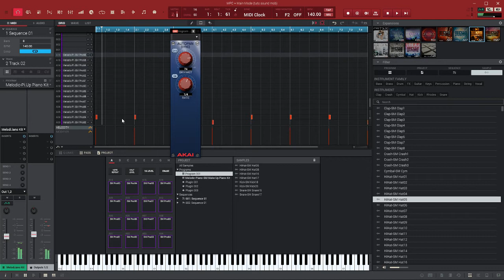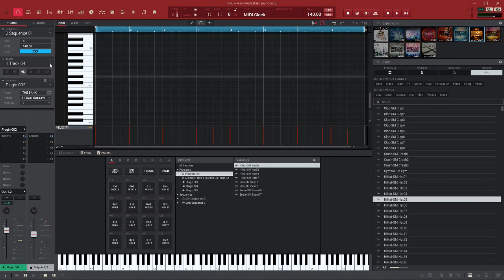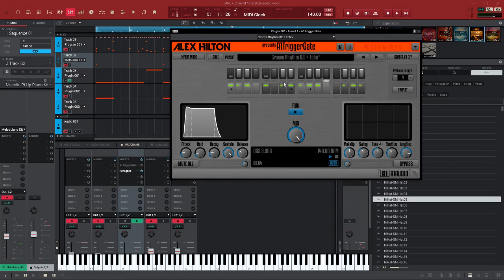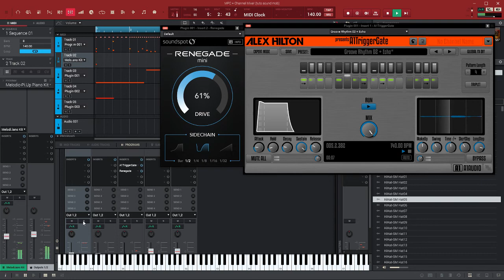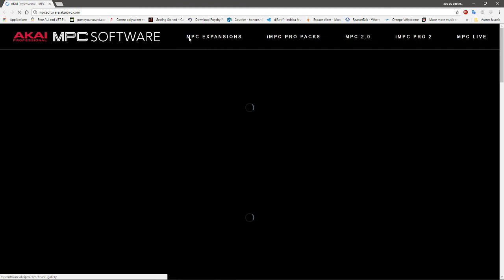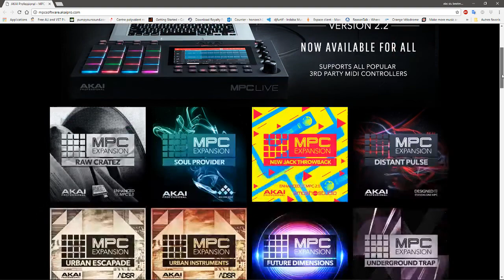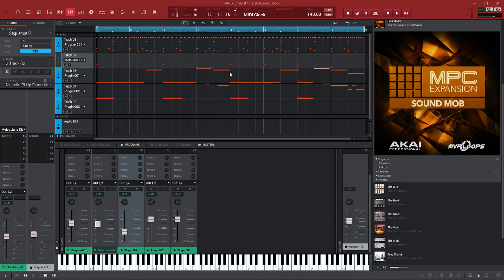MPC SOFTWARE 2.6 PRÉSENTATION DE SOUND MOB EXPANSION